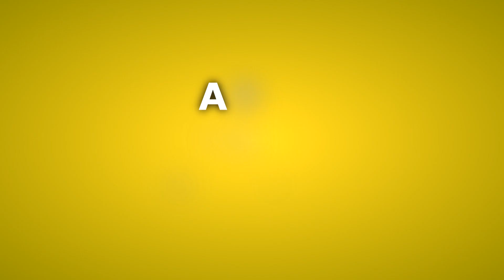ARE YOU READY FOR ONLINE SAMBO CUP 2020?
General partner of the event is Rosneft oil company.

- oficial FIAS page on Facebook / официальная страница ФИАС в Фейсбук
- oficial FIAS page on Twitter / официальная страница ФИАС в Twitter
- oficial FIAS YouTube Chanel / официальный канал ФИАС на YouTube